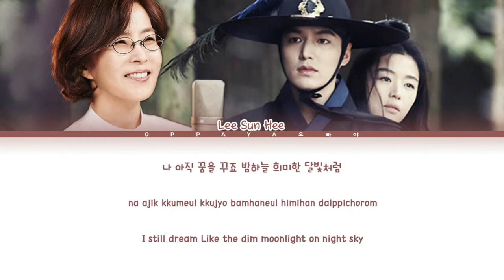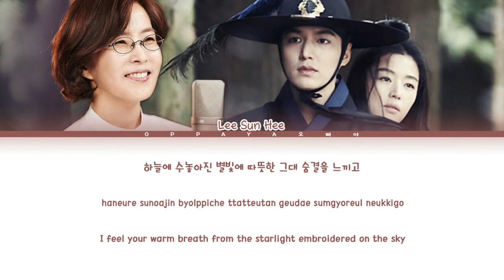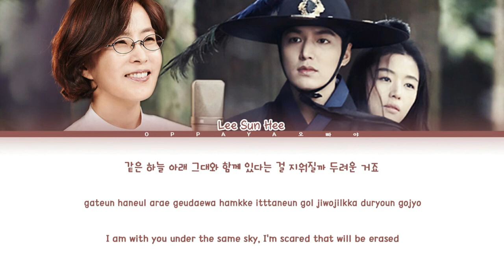Lee Sun Hee (이선희) - Windflower (바람꽃) [Color Coded Lyrics Han/Rom/Eng]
By - KSECTOR

Song: Windflower (바람꽃)
Artist: Lee Sun Hee (이선희)
Album: The Legend of the Blue Sea (Original Television Soundtrack)
Year: 2016